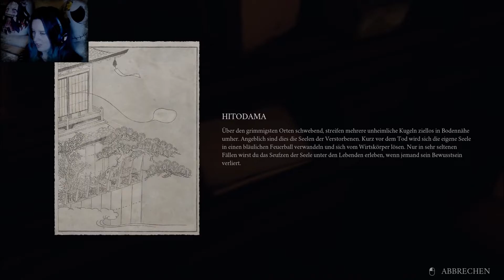Let's Play - Ikai #3 - Ich geh mit meiner Laterne und meine Laterne mit mir... ♪♫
Taucht ein in die mysteriöse Vergangenheit der japanischen Volklore. In Ikai schlüpft ihr in die Rolle von Naoko, einer Schreinpriesterin, die ihrer gewohnten Arbeit am Tempel nachgeht. Mit der Zeit machen Gerüchte im Dorf die Runde, dass böse Wesen erschienen sind und bedrohlich näher kommen. Versucht dem auf die Spur zu gehen und die Dämonen und Geister von eurem Dorf zu vertreiben.

Titel: Ikai
Genre: Horror, Psycho
Entwickler: Endflame Studios
Publisher: PM Studios